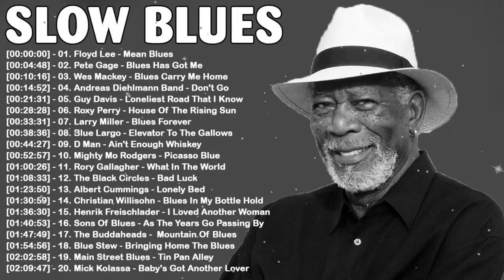The Best Of Slow Blues Rock Ballads - Slow Blues Music Greatest Hits | Relaxing Whiskey Blues